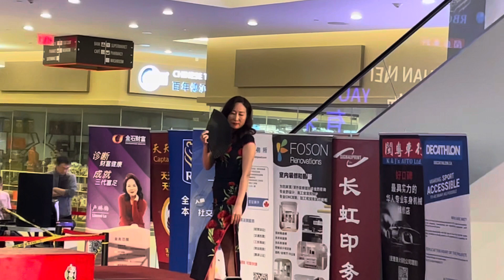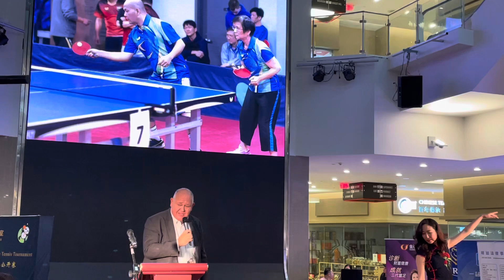Mayor of Markham, singing Cantonese classic song (Shanghai Bund)